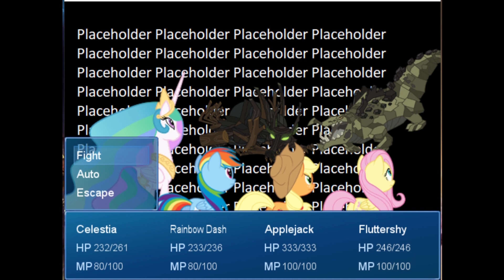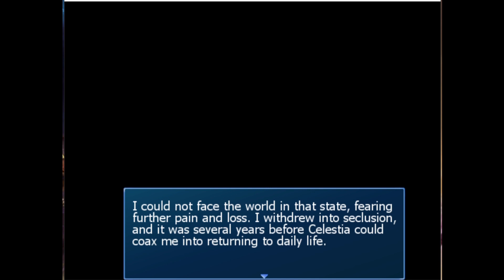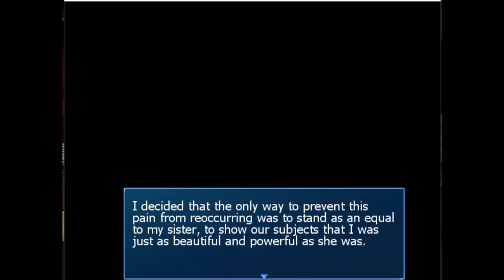Harmony Eclipsed - Nightmare Moon and...a lot of talking - Part 6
Placeholder! I mean, battle against Nightmare Moon! This one felt like a proper battle, having to actually consider some options and make use of items, so huzzah!

Also, prepare for me butchering a lot of dialogue in this one. Talking is hard o.o

Game: Harmony Eclipsed
Genre: RPG
Difficulty: -
Platform: PC

I also draw stuff!